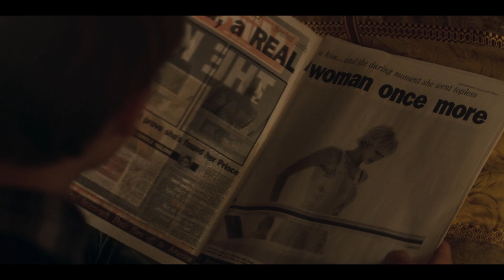Real Reason Why Netflix Didn't Make THE CROWN SEASON 7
Real Reason Why Netflix Didn't Make THE CROWN SEASON 7. The Crown season 6 is confirmed to be its final outing; the decision makes sense, despite recent events providing a compelling season 7 blueprint.

0:00 intro
01:31 royal family story
03:02 lost power
04:15 harry and meghan